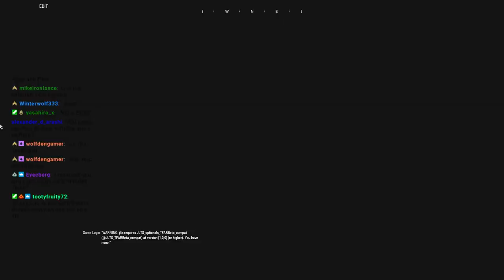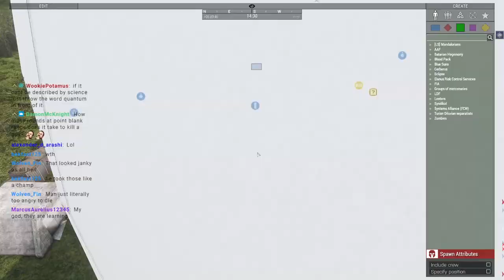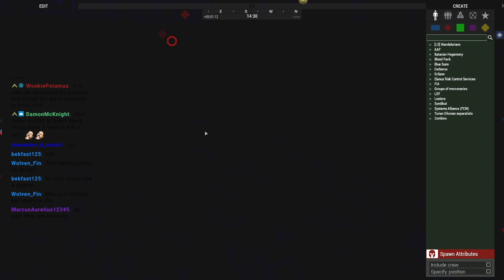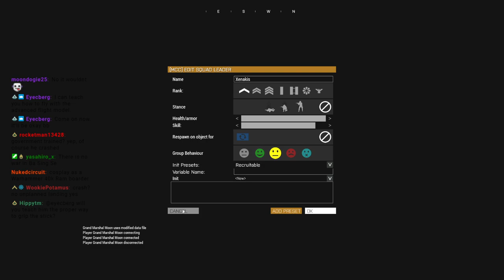House A'Den Water Warfare VOD 6/15/2021